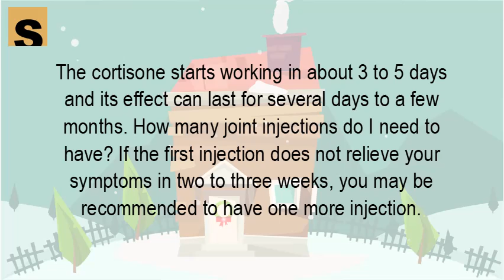How long do the effects of a cortisone shot last